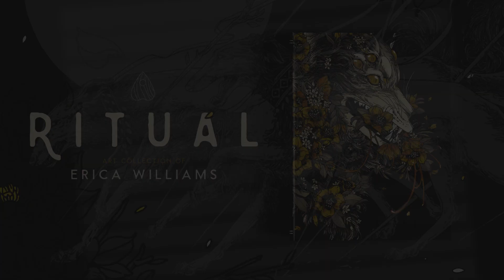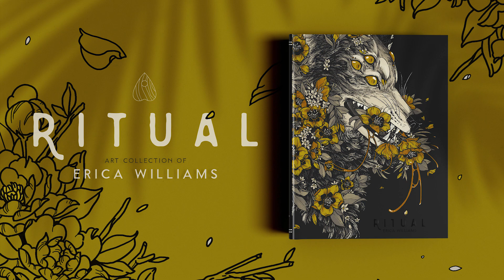Ritual Kickstarter Launch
I a launching a Kickstarter to fund my very first Kickstarter book, Ritual: Art collection of Erica Williams

Hardbound with 170 pages. Rewards include stickers, metallic art print, enamel pin, and intaglio print.